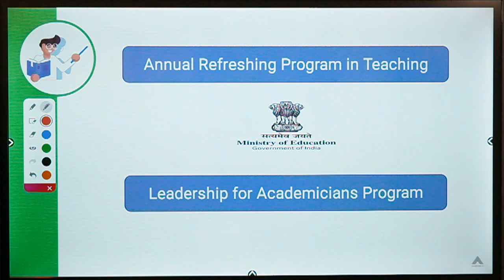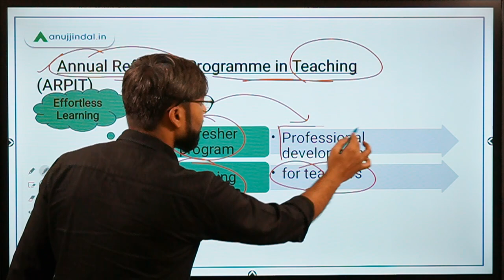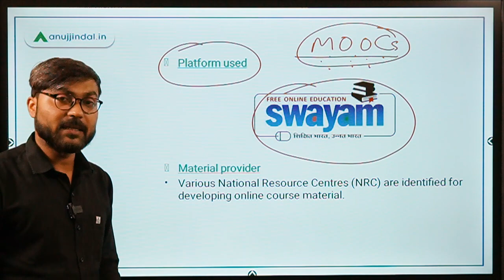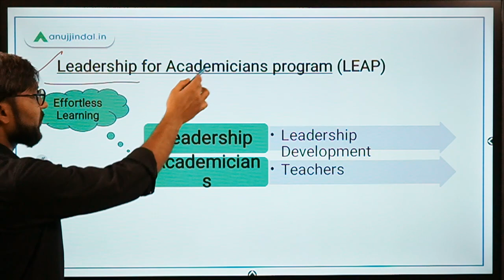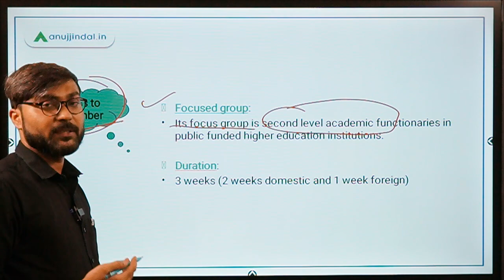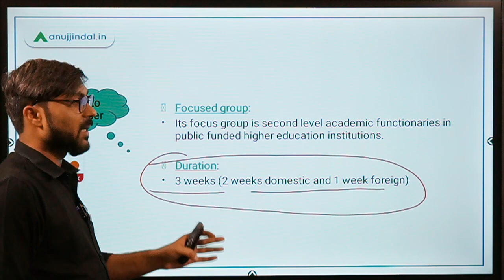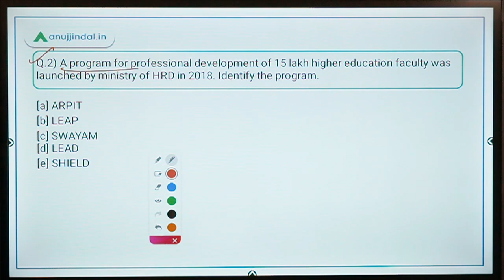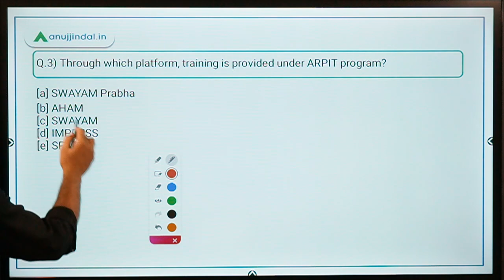ARPIT and LEAP Scheme | Government Schemes Made Easy | Government Schemes Simplified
In this session, we will discuss about two important initiatives of the ministry of education, ARPIT, and LEAP.
We will also discuss some questions based on the scheme.